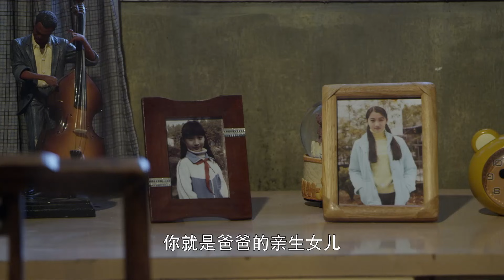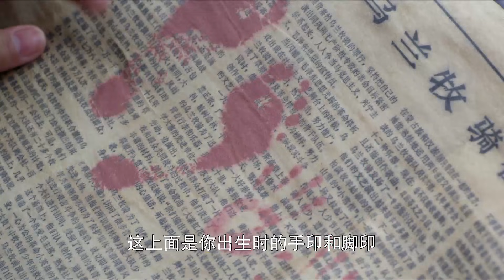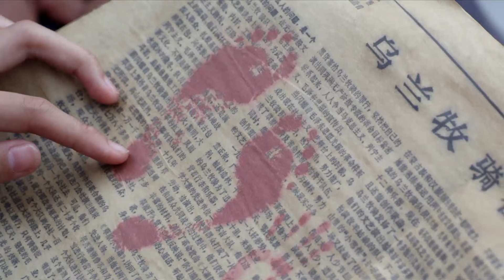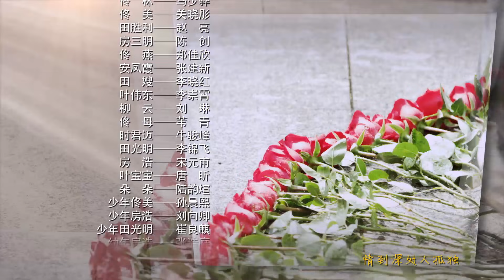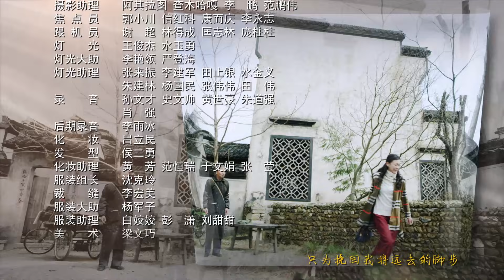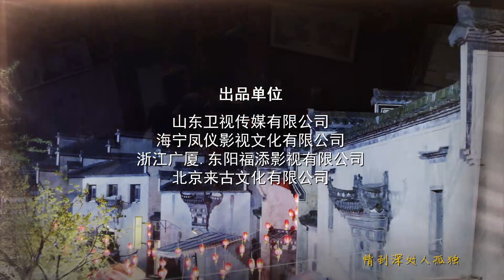搭错车 31丨Papa, Can You Hear Me Sing 31 （主演：马少骅、关晓彤）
一个退役的台湾老兵是个哑巴，人称哑叔，以收购空酒瓶和捡破烂为生。1958年的一个冬日清晨，哑叔在高级住宅区的巷道里捡回一个被遗弃的女婴，取名阿美。为此，妻子与他发生冲突，并离家而去。哑叔又当爹又当娘，父女二人相依为命，在艰辛贫困的日子中挣扎。为使阿美有更多的人生乐趣，哑叔在劳累之余，还为她吹奏美妙的乐曲。阿美高中毕业后，在某餐厅当歌手。后得到青年作曲家时君迈的帮助，提高了演唱的艺术水平，受到听众的称赞。娱乐公司老板余广泰，为了利用阿美赚钱，引诱她签订赴东南亚演出的合约。阿美与哑叔商量，哑叔十分矛盾，他既希望女儿有一番作为，又怕女儿孤身在外遇到风险。最后，为了挣钱帮助父亲摆脱贫困，使其晚年得到一些幸福，阿美答应了签约。不想一纸合同，却断送了自己的自由。演出归来，阿美已成为红歌星，但却身不由己，不能同年迈的父亲见面。哑叔因思念爱女，卧病在床。风雨交加之夜，阿美饱含不能奉养老父的辛酸，在台上唱出了怀念的心声。气息奄奄的哑叔，在电视中看着阿美的表演，怀着思念、悲愤的心情，离开了人世